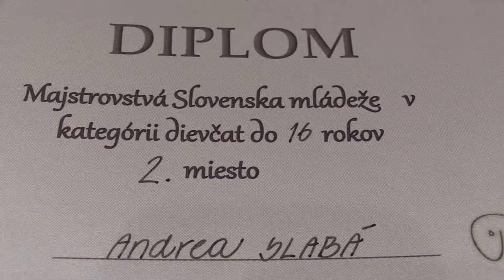D16 2.2. Andrea Slabá - Dominika Tomčíková 1:0